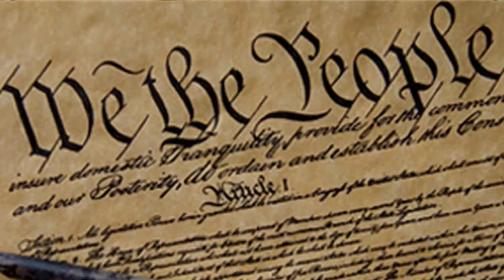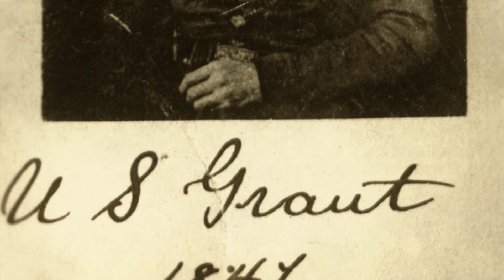President Ulysses S Grant | Daily Bellringer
President Ulysses S Grant: Grant rose to fame during the Civil War leading Union troops to victory over the Confederacy. After the war, his fame would lead him to become the 18th President of the United States. Questions below:

1. Where was Grant born?
2. Where was Grant living when the Civil War began?
3. What national park did Grant establish as the nation's first national park?
4. What did Grant do for two years right after his presidency came to end?
5. Why do you think there were so many scandals and corruption during Grant's time in office?